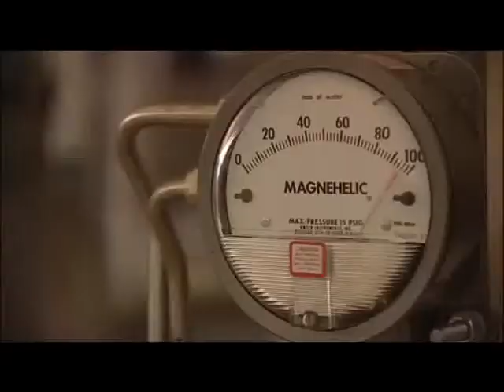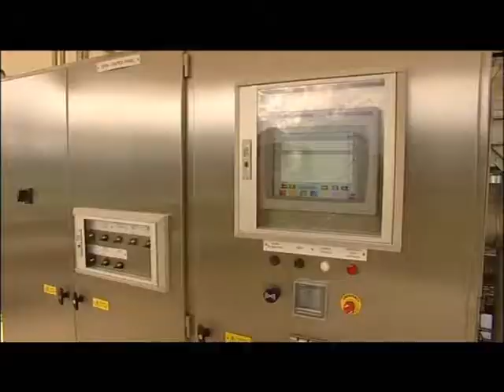Sludge Dryer for Sewage Treatment Plant (STP) Sludge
KILBURN PRAMOD PATIL